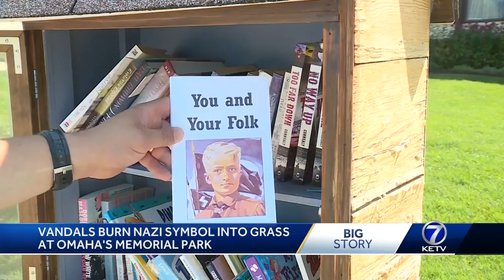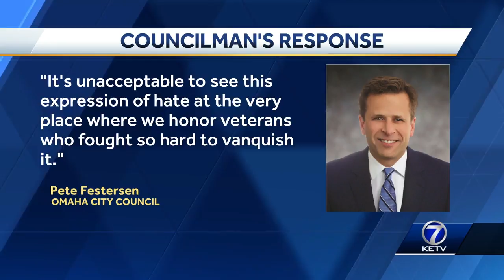Vandals burn Nazi symbol into grass at Omaha's Memorial Park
Omaha Parks and Recreation and OPD are investigating the vandalism.